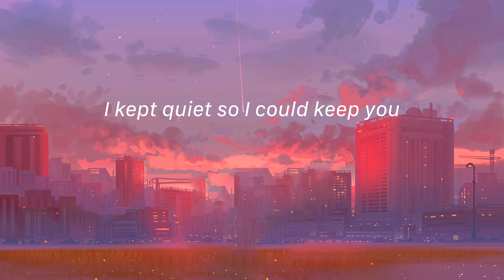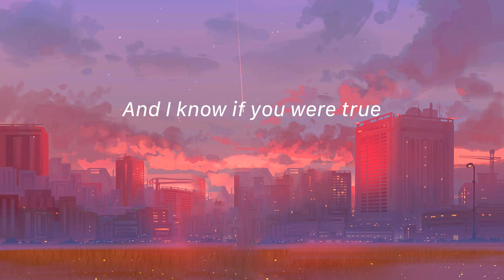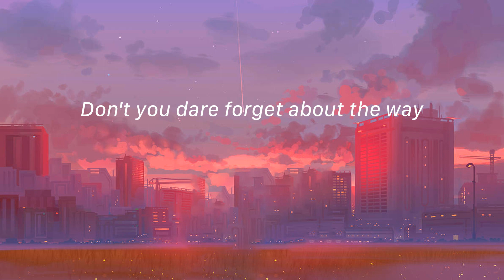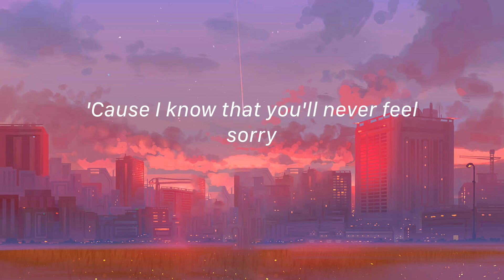traitor - Olivia Rodrigo (Lirik)